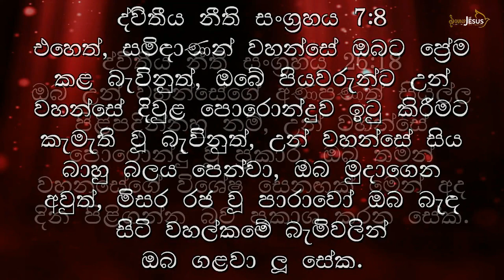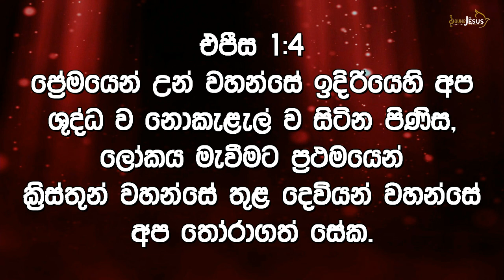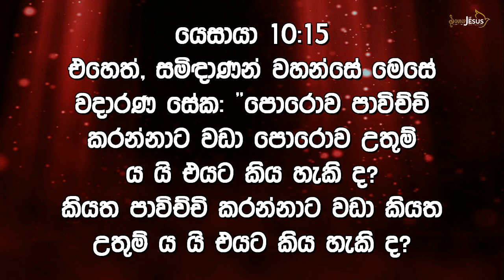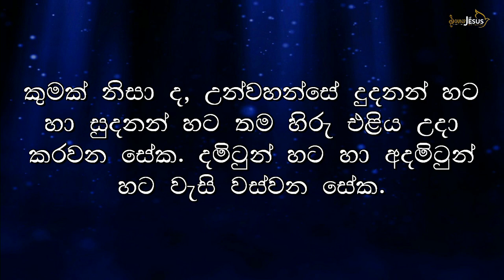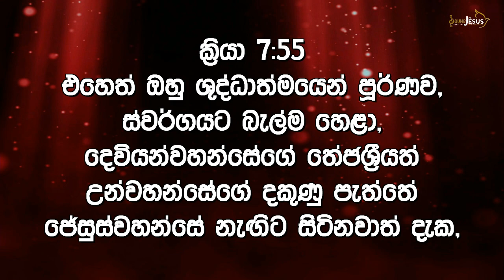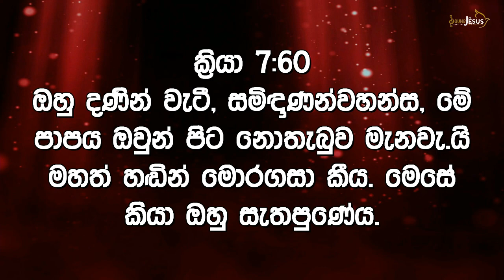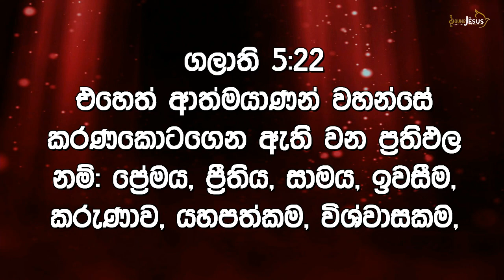10th Day of 40 Days Retreat Lent Sermon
10th Day of 40 Days Retreat (Lent) - Sermon